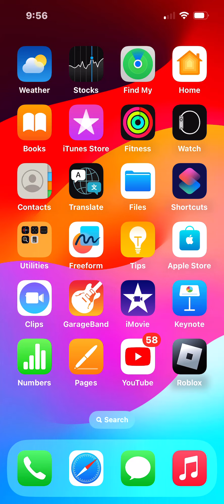How to make Movie Springbonnie In Roblox Animatronic World